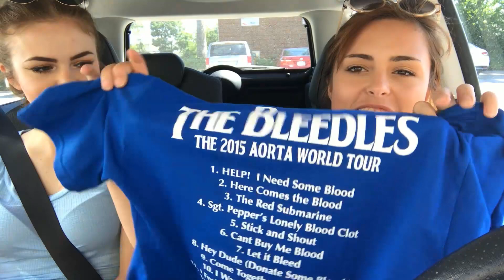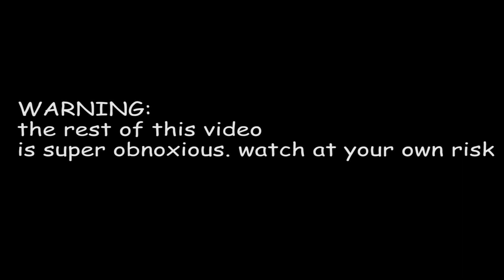COME THRIFT WITH US + HAUL!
Snapchat: Lizzzzzie99 (I made the username in middle school okay? don’t judge lol)